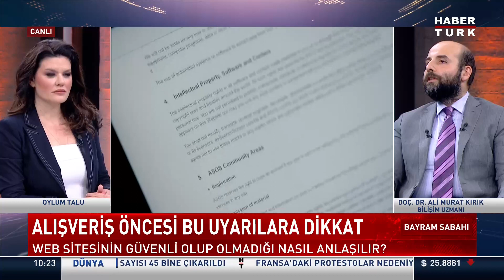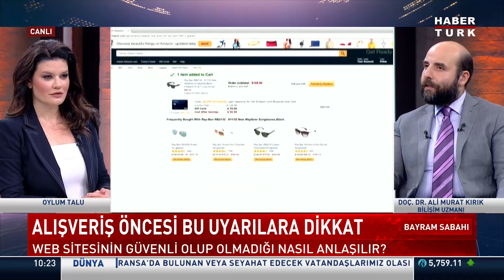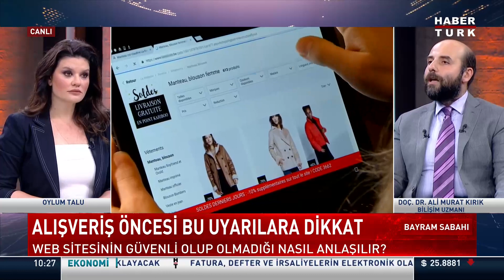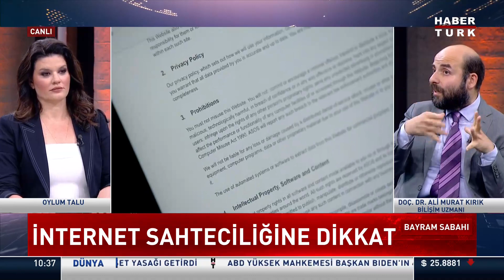Tüketici açısından internet alışverişinin riskleri neler? Doç. Dr. Ali Murat Kırık yanıtladı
Tüketici açısından internet alışverişinin riskleri neler?  Web sitesinin güvenli olup olmadığı nasıl anlaşılır? Siber dolandırıcılar hangi yöntemleri kullanıyor?

Bayram Sabahı'nda Oylum Talu sordu; Bilişim Uzmanı Doç. Dr. Ali Murat Kırık yanıtladı